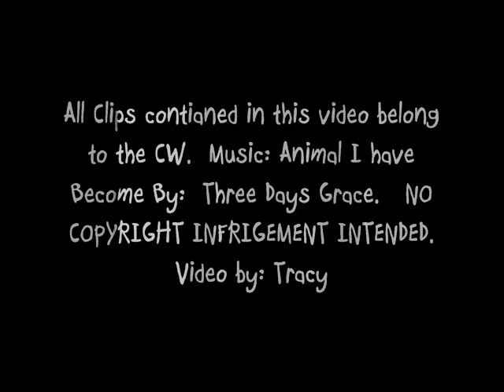Sam Winchester: Animal I have Become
Okay this video if about Sam's struggle with the whole evil demon blood drinking thing plus how he was Lucifer's vessel.  WARNING MAJOR SEASON 5 SPOILERS!!!  If you don't want to be spoiled don't watch it.